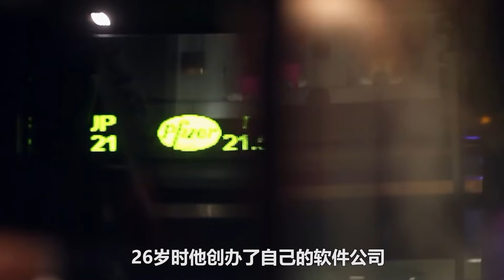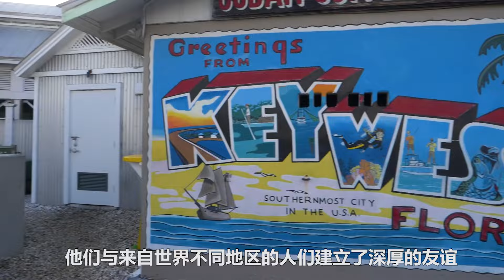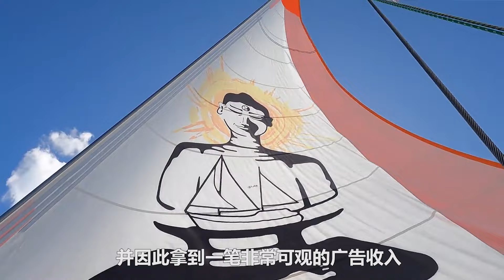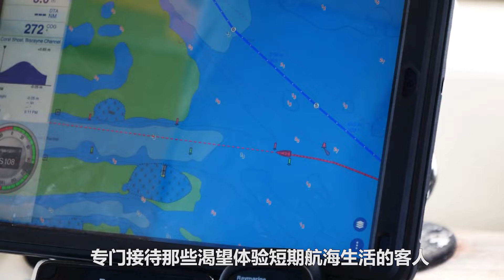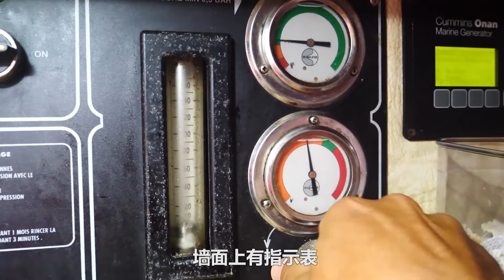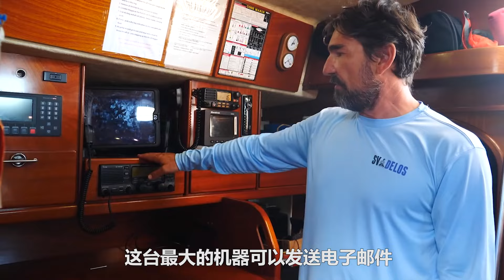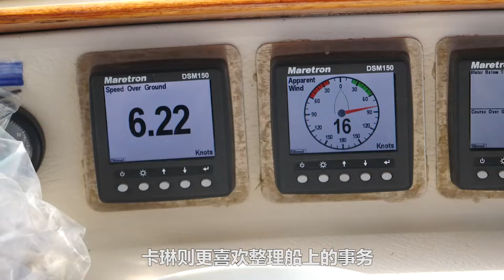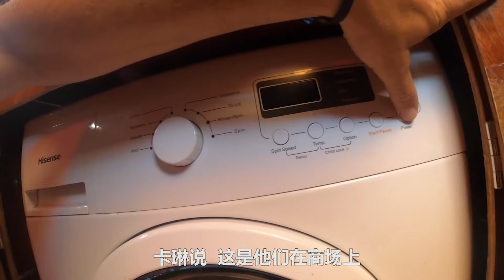男子放棄城市生活在帆船上生活12年，期間還娶妻生了女兒，帶著妻女一起環遊世界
男子放棄城市生活和高薪工作，在帆船上生活了12年，期間遇到了志同道合的女友，他們結婚生女，並一起駕駛著帆船環球旅行，過著自由自在的生活#紀錄片